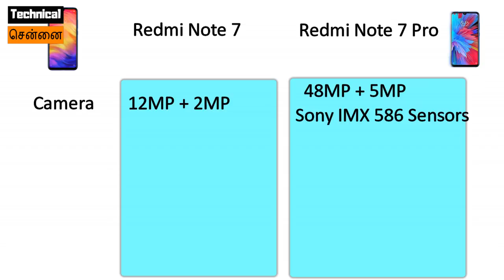Redmi Note 7 Pro Tamil | Redmi Note 7 Pro Launched in India At Unbelievable Price !!!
The Redmi Note 7 Pro is a much powerful version of the Redmi Note 7 as far as specifications are concerned but by the looks of it both the phones seem similar as they sport the same gradient finish called Aura design -- Dot Drop notch ( Xiaomi is using for waterdrop notch), and minimal bezels around the screens and much more...